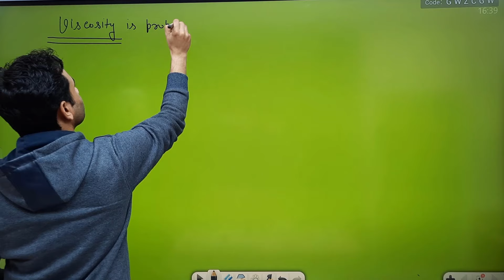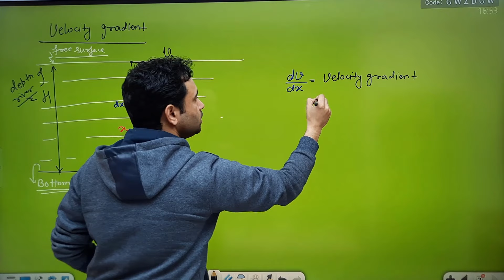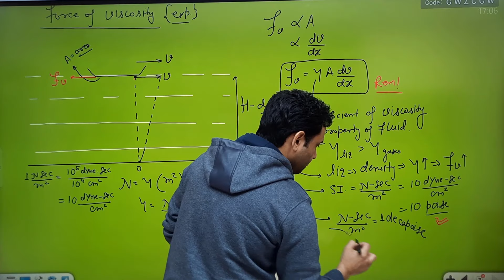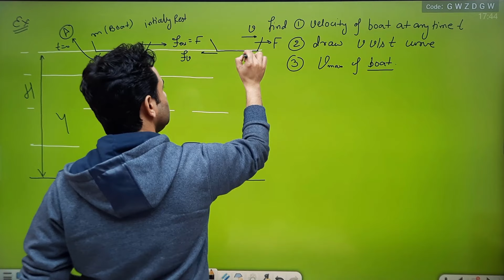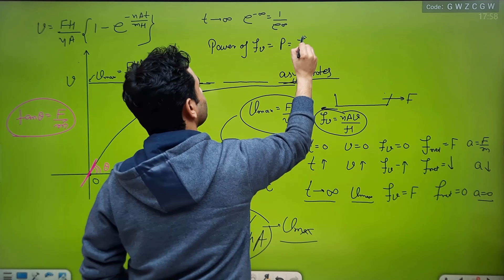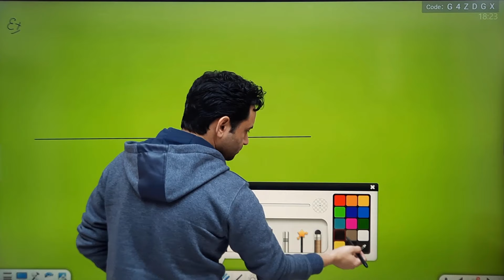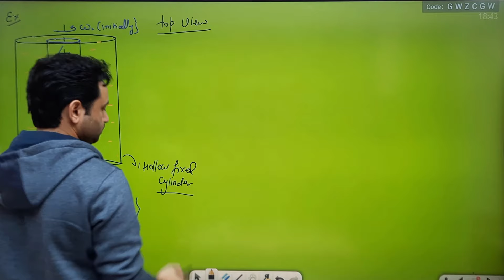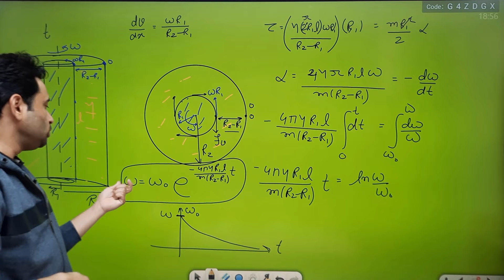1 Viscous force | Advanced examples on viscosity |IIT advanced | JEE main | Physics olympiad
Viscous force | Advanced examples on viscosity |IIT advanced | JEE main | Physics olympiad are explained by Amit bijarnia ABJ sir
Topics covered in this lecture  with timestamp :
00:00 Introduction to Viscosity: Explanation of viscosity as a property of fluids that causes them to resist flow.
08:30 Velocity Gradient: Definition and explanation of velocity gradient in relation to viscosity.
18:33 Force of Viscosity: Explanation of the force exerted by viscosity on a fluid, often referred to as viscous drag or viscous force.
31:23 Problem-solving Exercise: Find force required to move this boat with constant velocity 54km/hr.
37:27 Find (i) Velocity of boat at any time t (ii) draw velocity vs time curve (iii) maximum velocity of boat.
55:38 Problem-solving Exercise: Calculation of the thickness of an oil layer in a specific scenario.
01:05:38 Find external torque required to rotate the disc with constant angular velocity.
01:15:58 Find angular velocity of solid cylinder at any time t for given figure.